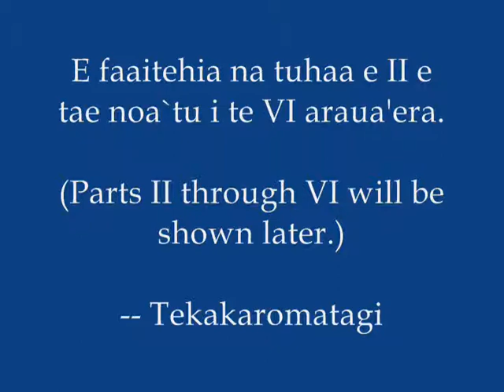E Uiraa Hohonu (A Deep Question.)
Te hoe uiraa hohonu (A Deep Question): Eaha te tumu e faatia`i te Atua ia ravehia te ohipa ino i roto i teie nei ao?  Why does God permit sin to be done in this world?)  E pahonohia teie uiraa na roto i te faatiaraa i na aamu e maha.  (This question will be answered by telling four stories.)